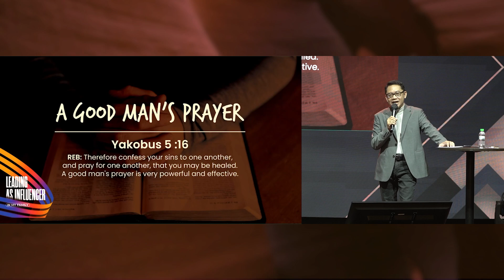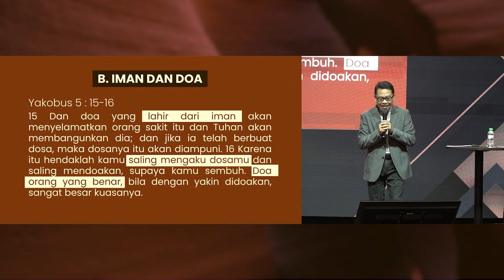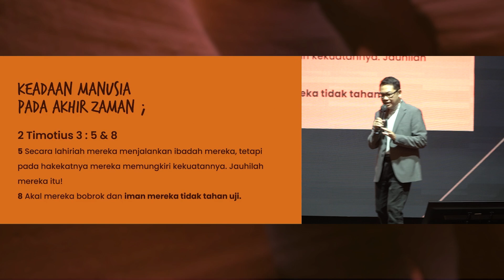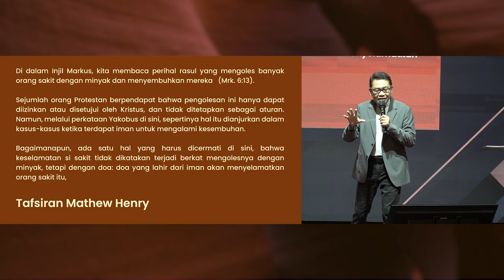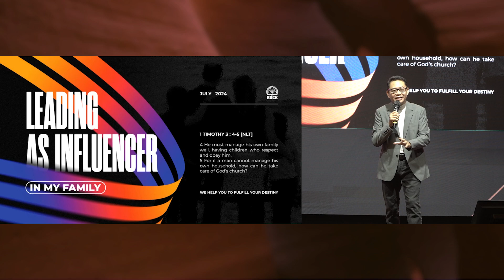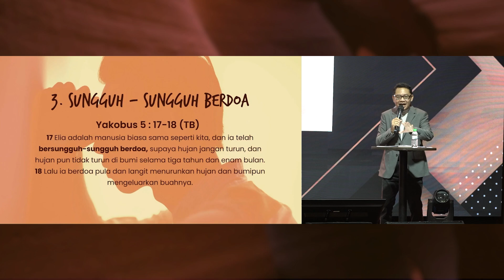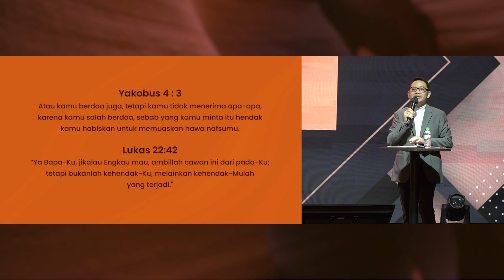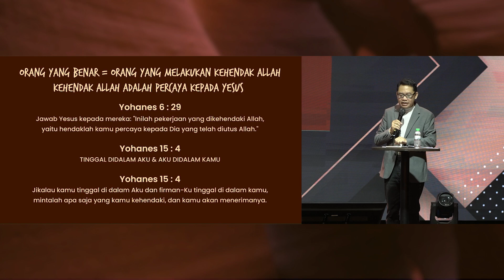A Good Man's Prayer Ps. Tjutju Setiana | Khotbah yang berpusat pada Injil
Denpasar, Bali